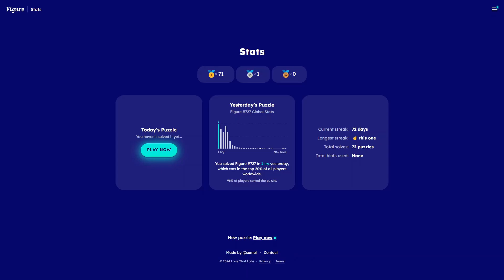AI Solve Daily Figure Game #728: 6/23/2024